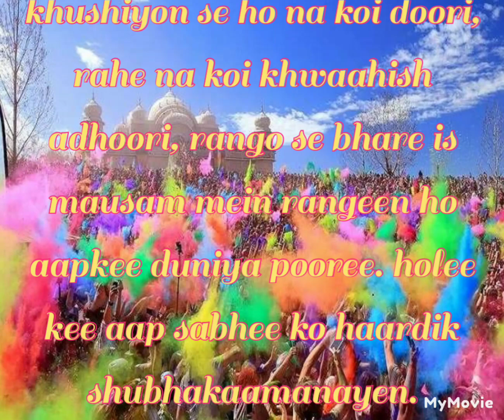Aap sabhi ko holi ki haardik shubhkamnayen? ll Zhakas Motivational Quotes